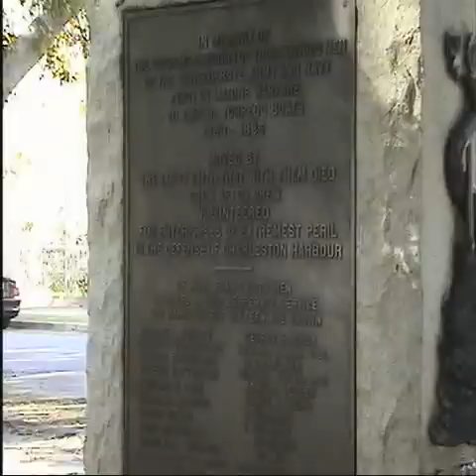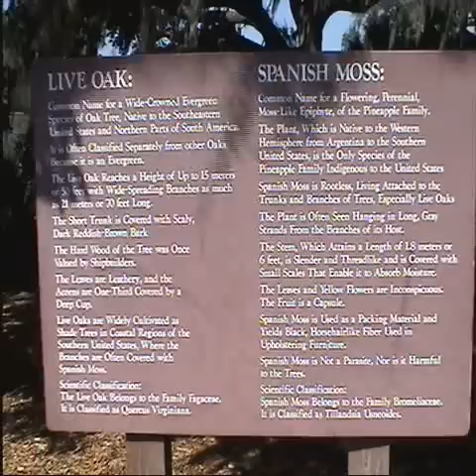Charleston Battery Pk Boone Hall Plantation (Part 1) 2-26-12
Glory & John's visit to Charleston, SC February 2012. Views of Battery Park and Boone Hall Plantation. The highlight of the Boone Hall visit was when Jackie of Boone Hall gave an educational performance explaining the life of Gullah Slaves on the plantation. She is shown on part 2 singing a Gullah spiritual.